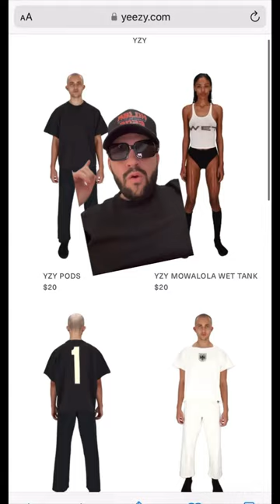🐦‍⬛🦅🦉ALL YZY PRODUCTS FROM @kanyewest for $20